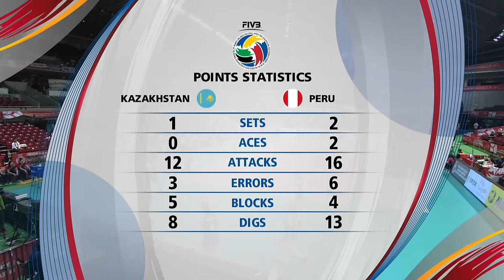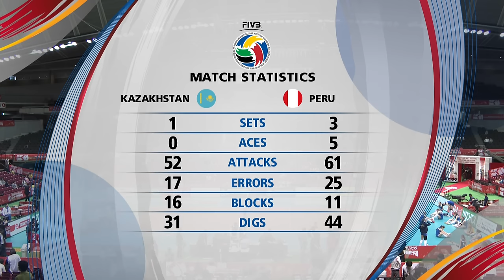Kazakhstan v Peru - 2016 Women's World Olympic Qualification Tournament